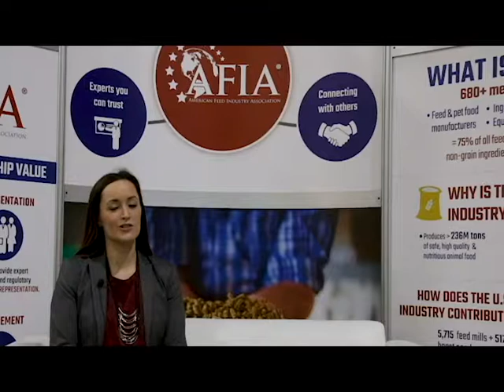Gina Tumbarello at IPPE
We talk with Gina Tumbarello, director of International Policy and Trade at the American Feed Industry Association at IPPE 2019.